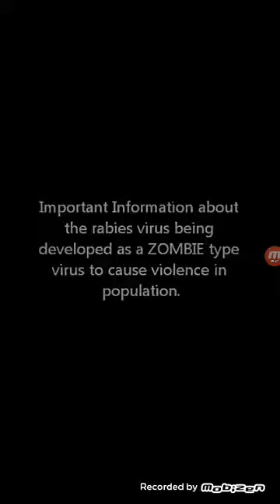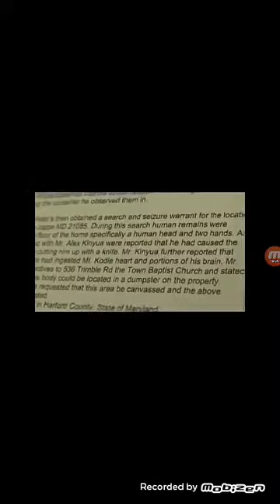crazy world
news & politics